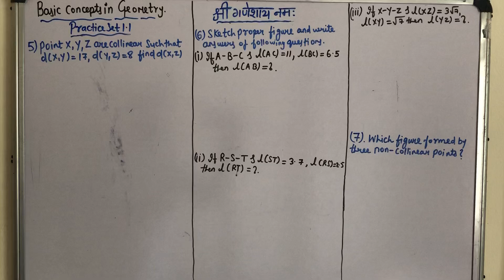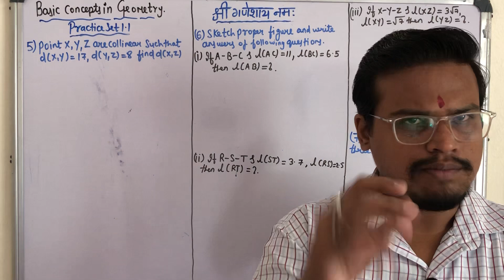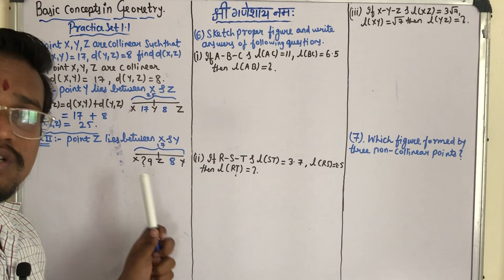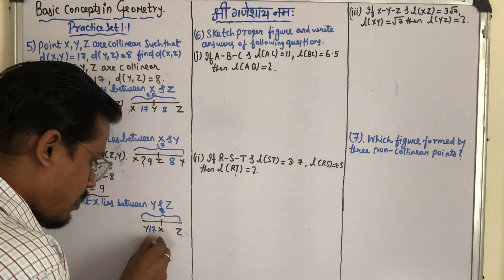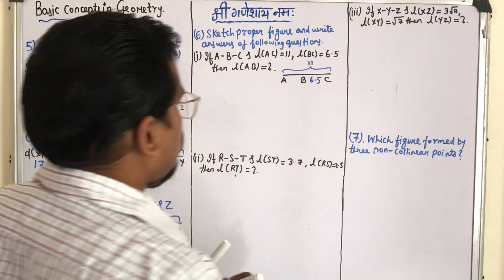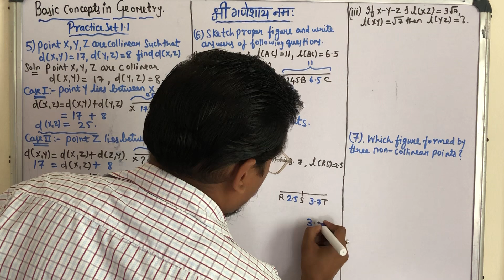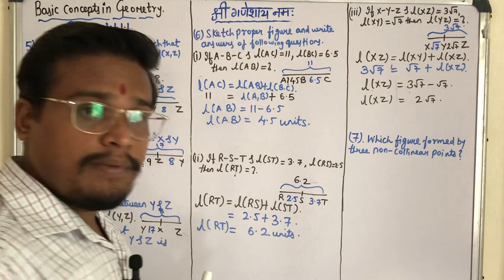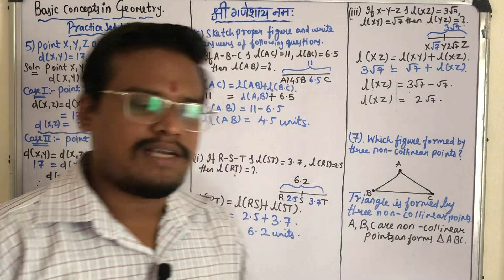Basic Concept of Geometry || Practice Set 1.1 sum no 5, 6 & 7 || 9th std Geometry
Explained sum no 5, 6 & 7 of practice set 1.1 sums based on collinear and non collinear points

Jai Hind🇮🇳